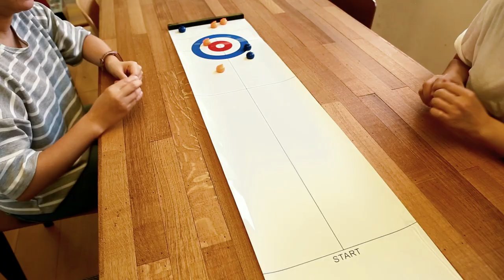Table Top Curling Game - GG120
Test your skills and finesse with this compact game set.